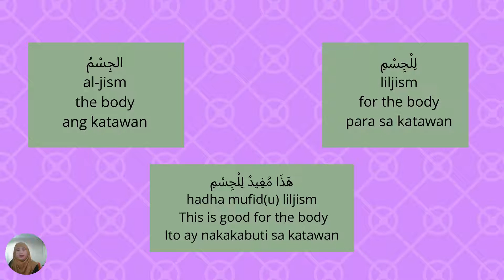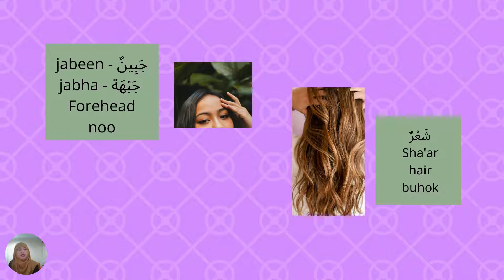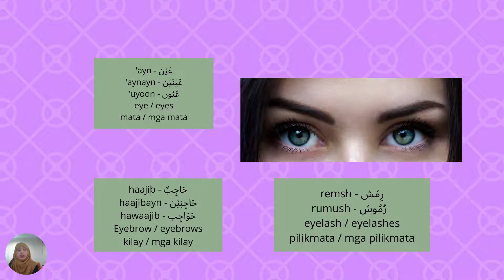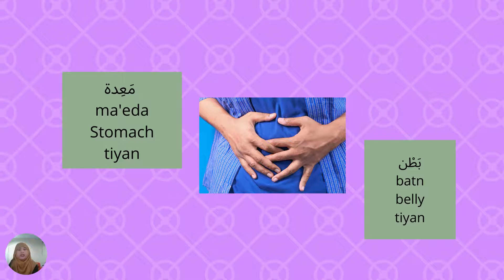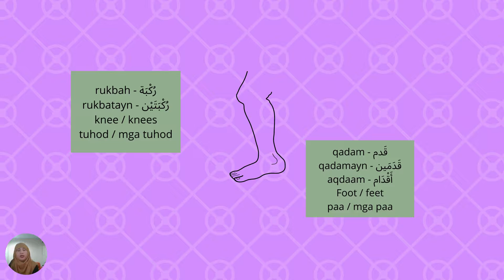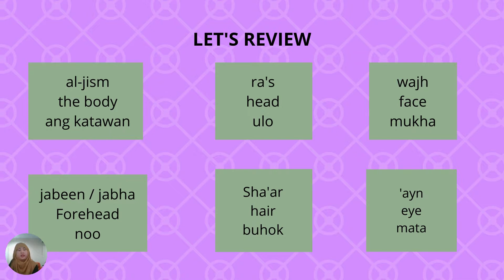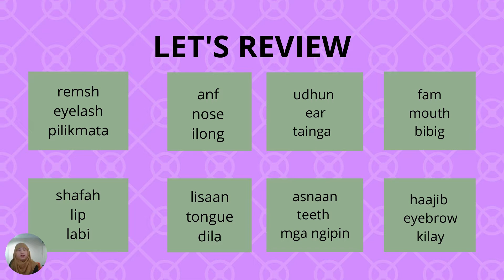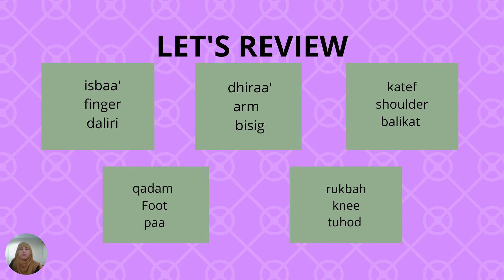Body Parts in Arabic l Mga Bahagi ng Katawan sa Arabik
Para sa mga baguhan sa Middle East na gustong matuto ng salitang Arabik, sana po ay makakatulong ito sa inyo in shaa Allah. In this video, I will share with you the body parts in Arabic, mga bahagi ng katawan sa Arabik, Arabic-English-Tagalog translations. The easiest and simplest way of learning basic Arabic words and numbers for beginners.